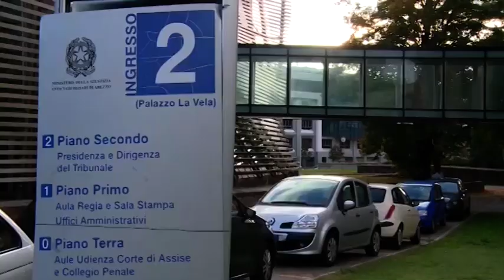Etruria. Processo “consulenze d'oro, aula inadeguata per emergenza Covid: rinviato